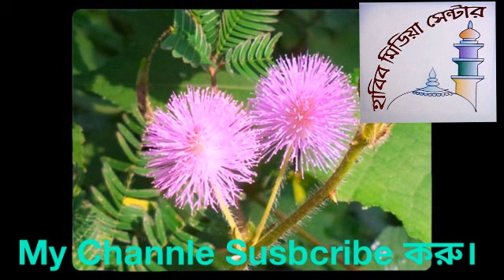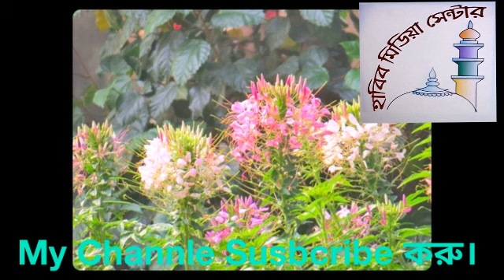সেরা গজল শুনলে মনে শান্তি লাগে ২০১৮ Bangla o madina gojol 2018 new editing video gojol 2018 হাবিব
Bangla new islamic gojol 2018,
 New bengali gazal 2018,
 Bangla best gojol 2018,
 খুব সুন্দর গজল 2018,
 এবারের সেরা গজল খুব সুন্দর গজল ২০১৮ ,
2018 নতুন গজল ,
Bangla new gojol 2018,
Heaven tune New song,
 New Islami Video song,
New Song, Bangla Islami Song,
 Hamd, Nice Hamd, Heaven Tune new video,
Songs of Heaven Tune,
 Best Islamic Song, Latest Islamic Song,
 Best Bangla Song, Exclusive Islamic Song,
 duff gajol,
 duff, gajol,
 Praner Nabi,
 প্রাণের নাবী,
 দফ গজল,
 দফ,
কাওয়ালী,
 গজল,